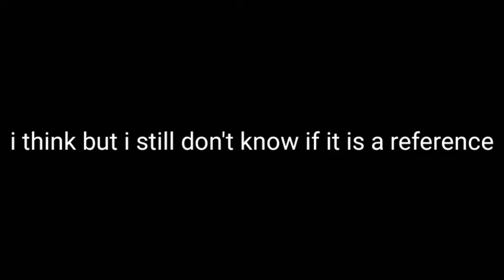I'm still in doubt if this is a reference.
0:00 Test
0:10 bruh
take this cookie
Tiky reference lol
bye Bruh.